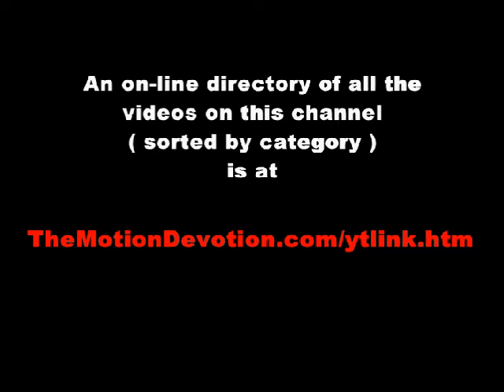JOE MONTANA - 1988 ESPN Volleyball commercial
ALL of the sports clips on this channel can be easily accessed via the listing that you will find

TheMotionDevotion
MISSION STATEMENT: Educate, Entertain, Inspire
ALL of the video clips on YouTube channel TheMotionDevotion (sorted by category) can be easily accessed via this on-line listing